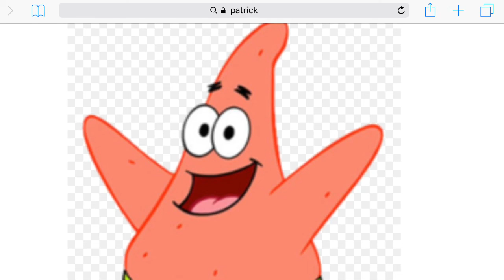My shot at voice acting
I OWN NOBODY